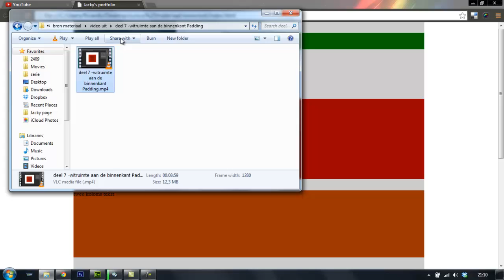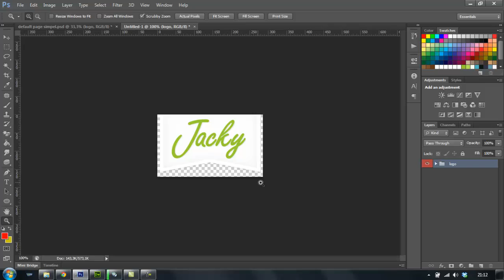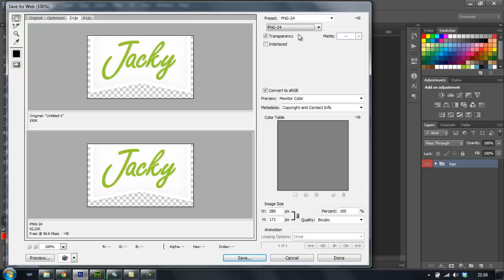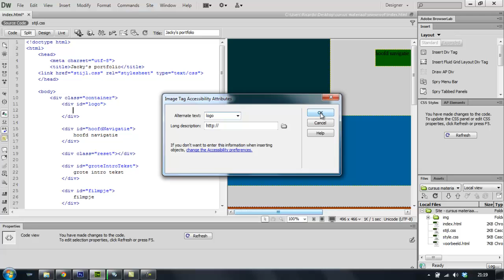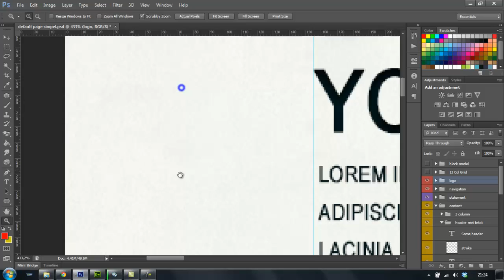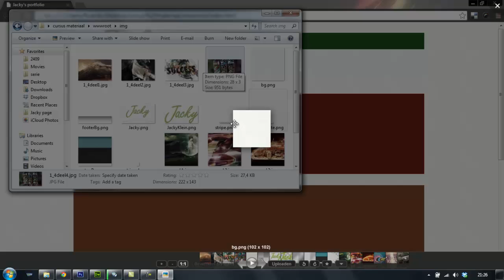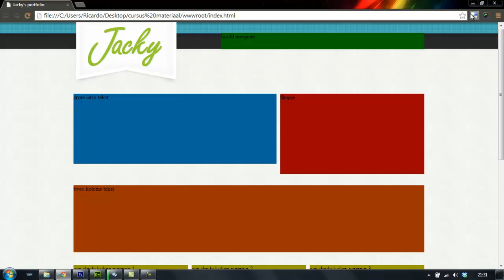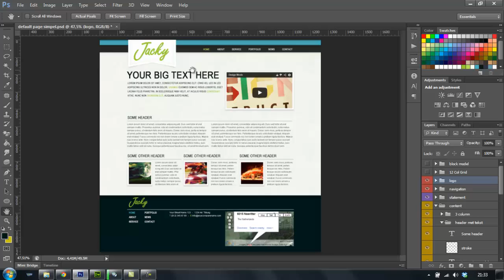Deel 8 plaatjes plaatsen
Hoe plaats je een plaatje in de HTML als inhoud of in de achtergrond in de stylesheet.